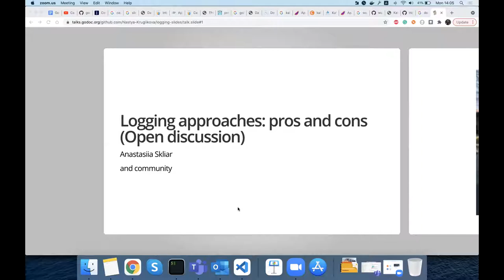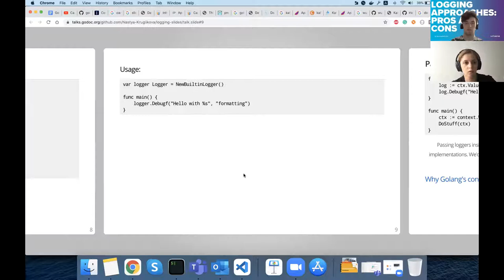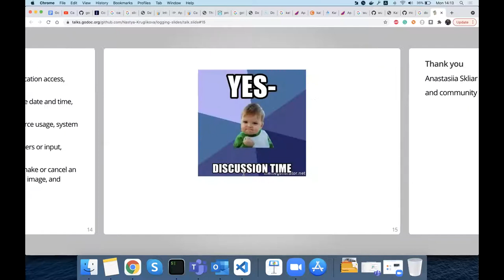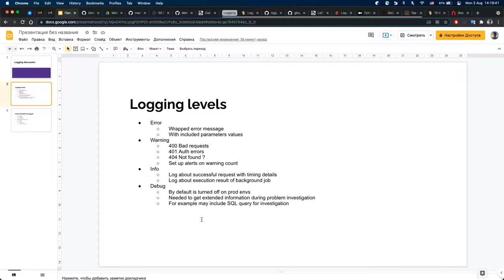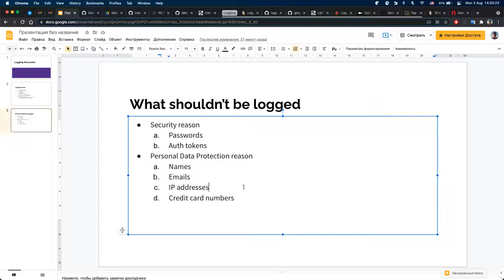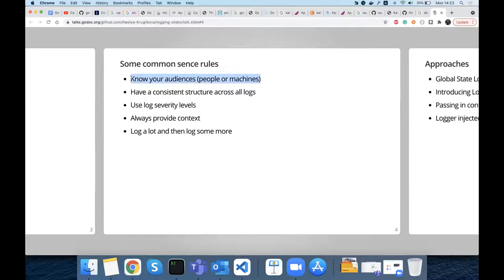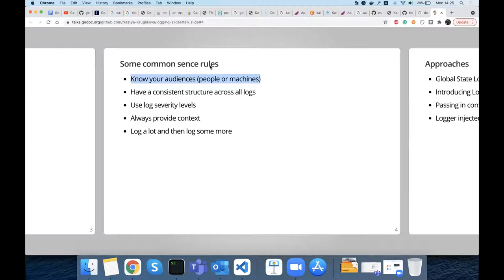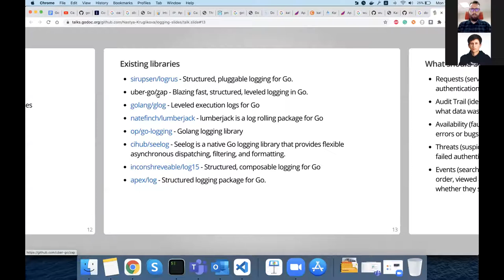LOGGING APPROACHES: PROS AND CONS by Anastasiia Skliar (UKR)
Logging is one of the important features of an application deployed to production.

Without a proper amount of logs, it’s almost impossible to debug any problem that we may be encountered during a software project.
Lets discuss approaches to implement logging in Go application.